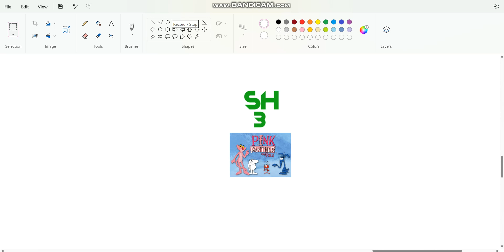Pink Panther And Pals On SH 3